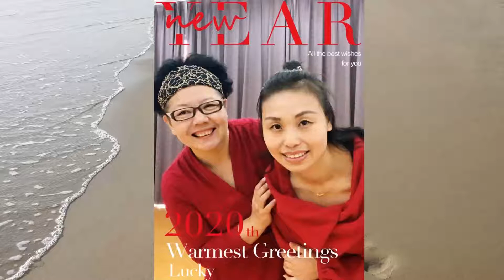Line Dance-Memories over Lifetime (含口令示范)(排舞-一念一生)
Choreographer:   Chen Ping（陈萍）& Queen (周亚军)  - JAN. 2020

RESTART:   The end of 36 counts at wall 6、8